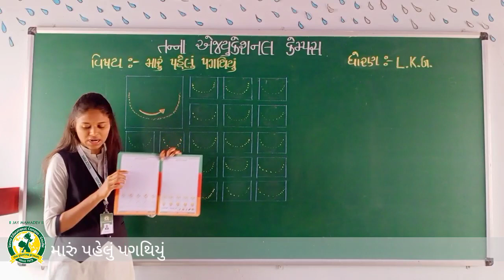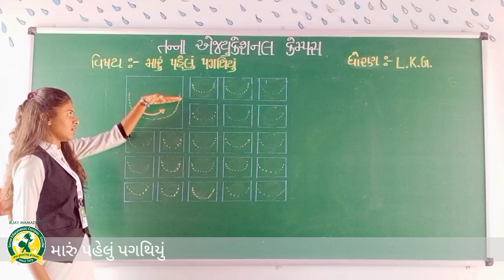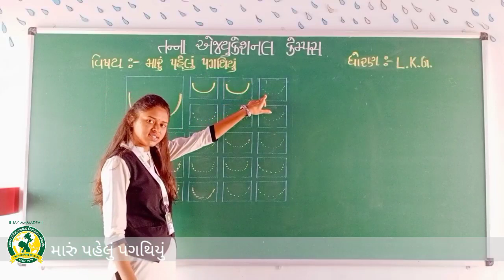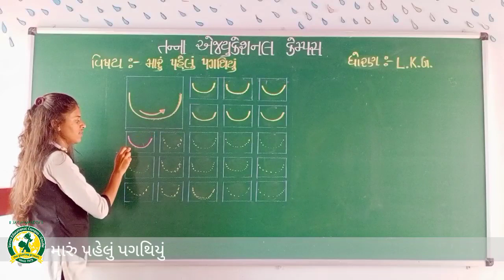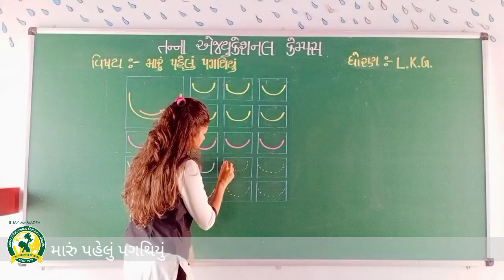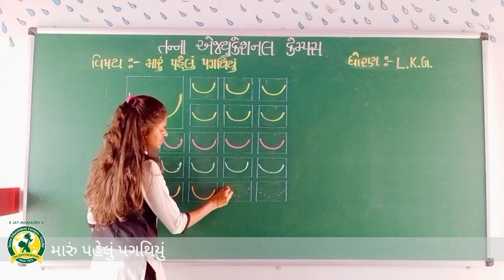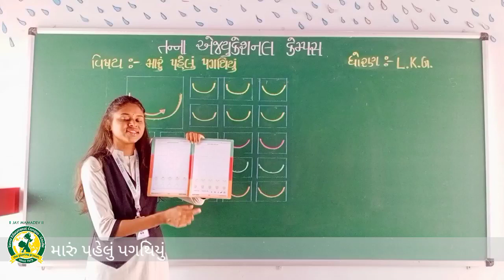ધોરણ - LKG વિષય:- મારું પહેલું પગથિયું (16 -6- 2020)